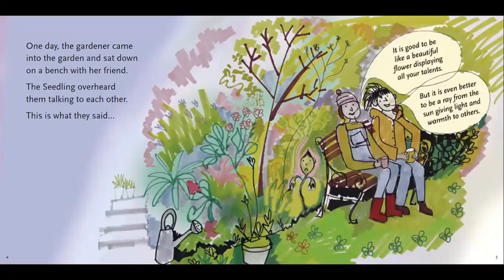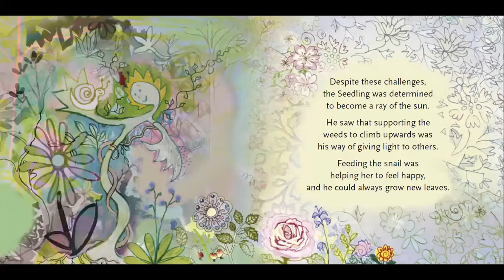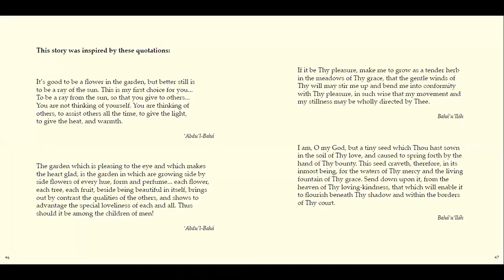The Sunflower Seedling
The story of a Sunflower Seedling that wants to become a ray of light.